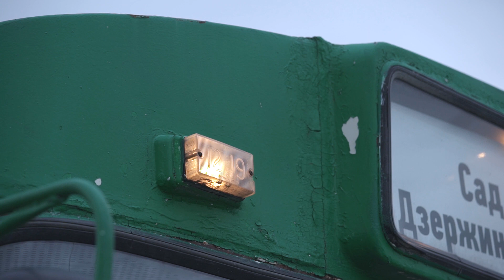Водитель 32-летнего троллейбуса Нина Малышкина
Видео Ирека Ибатулина